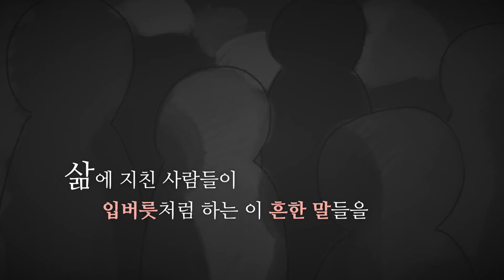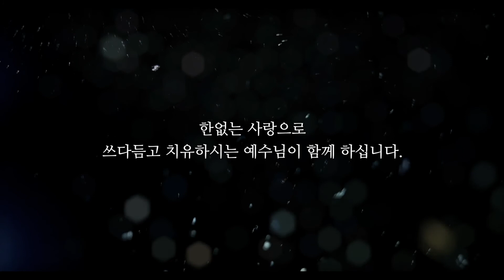환우들을 위하여 I 당신은 혼자가 아닙니다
환우들에게 들려드리는 희망과 용기의 메시지 입니다.